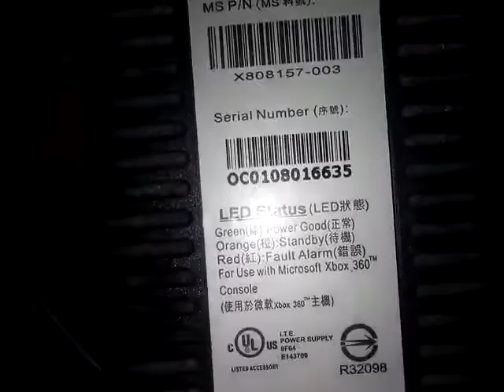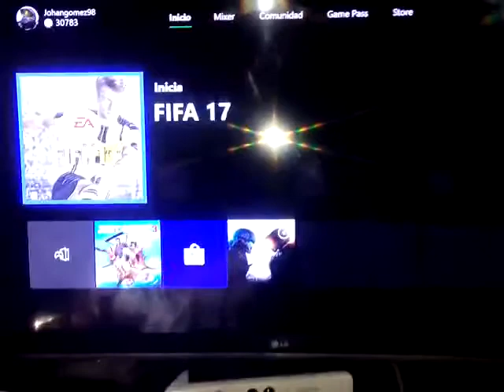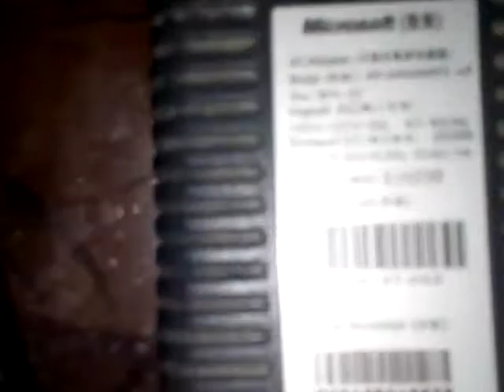Adaptadores para Eliminador de Xbox 360 FAT a Slim, E y Xbox one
Con estos adaptadores, se puede conectar un eliminador de xbox 360 FAT a un Xbox 360 Slim, E, y Xbox One, buena alternativa a este ultimo por el costo de su eliminador original.